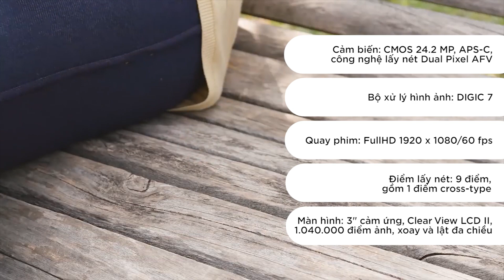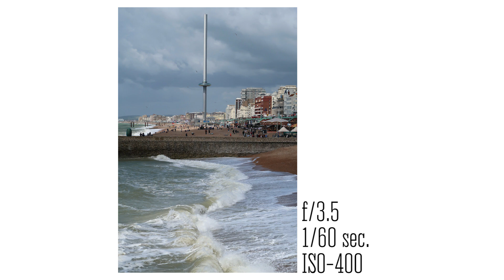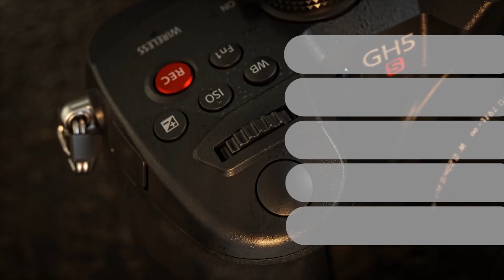Máy ảnh ✅ tốt nhất cho Vloger - Máy ảnh cũ Hà Nội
Chào anh em hôm nay mình sẽ giơí thiệu cho anh em những máy ảnh tốt nhất cho anh em Vloger nhé
Nếu nhu cầu của bạn chỉ ở mức cơ bản, dĩ nhiên máy ảnh của smartphone, tablet hay laptop là lựa chọn vừa đủ dùng.

Tuy nhiên nếu bạn muốn sản xuất những thước vlog lung linh khiến cộng đồng mạng phải dậy sóng ngưỡng mộ, thì bạn sẽ cần đến sự hỗ trợ đắc lực hơn thế từ những chiếc máy ảnh chuyên nghiệp. Vậy thì, làm thế nào để chọn được máy ảnh làm vlog tốt nhất?

Một chiếc máy ảnh làm vlog tốt nhất không chỉ được đánh giá dựa trên các thông số kỹ thuật về video, mà còn phải dựa trên nhiều yếu tố khác.

Nếu bạn muốn đăng tải những trải nghiệm cuộc sống của bạn, bạn sẽ cần một máy ảnh nhỏ gọn để dễ mang theo bên mình. Lẽ đương nhiên là chúng ta sẽ không thể cân nhắc những chiếc DSLR đồ sộ, nhưng cũng sẽ có những chiếc DSLR khá nhẹ cân hợp lý cho nhu cầu làm vlog.

Xét về độ tiện lợi cao hơn, máy ảnh mirrorless có thể thu nhỏ chất lượng và độ linh hoạt của DSLR về một mối nhỏ nhắn hơn rất nhiều. Và nếu bạn không muốn thay đổi ống kính để phù hợp với các cảnh chụp khác nhau, thì máy ảnh du lịch nhỏ gọn thông thường sẽ là lựa chọn lý tưởng giúp tiết kiệm thêm nhiều diện tích hơn nữa. Còn đối với những ai mê hành động, action camera chuyên dụng là lựa chọn phù hợp nhất.

Dù bạn có chọn loại máy ảnh nào, bạn cũng sẽ cần một chiếc máy cho chất lượng video xuất sắc, tốt nhất là từ mức Full HD (1080p) đến UHD 4K. Tích hợp Wi-Fi là một điểm cộng lớn, và màn hình LCD xoay lật đa góc sẽ cực kỳ hữu ích để dễ dàng lấy được các góc máy chân dung.

Sau đây là top 10 máy ảnh làm vlog tốt nhất 2020, được lựa chọn dựa trên nhiều kiểu dáng, kích thước và khả năng phù hợp với các phong cách quay vlog khác nhau: